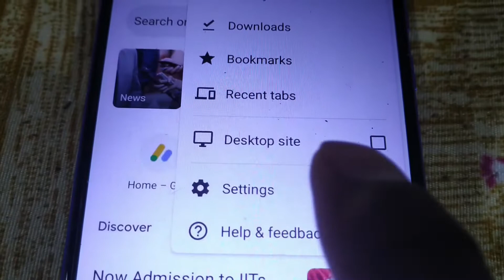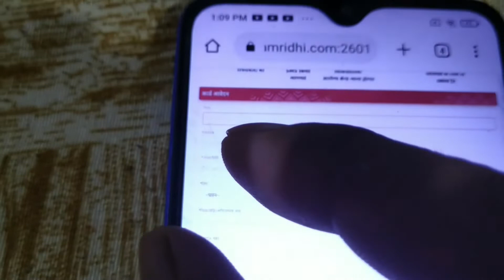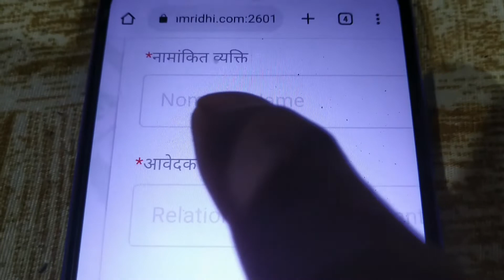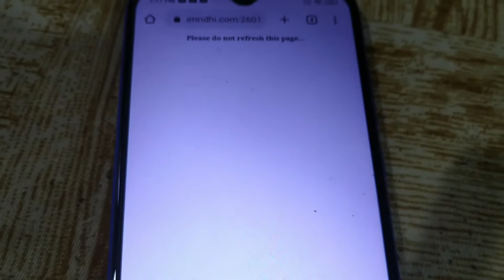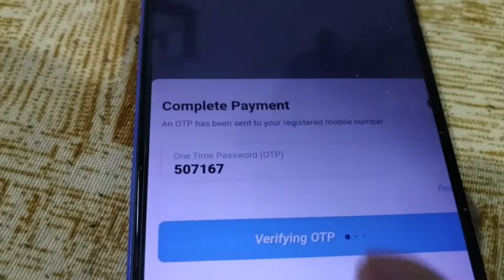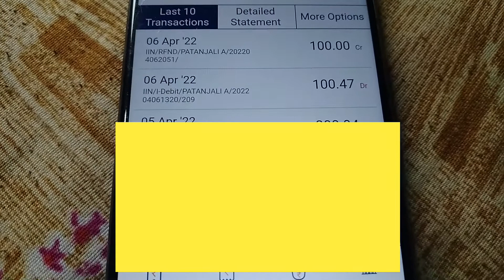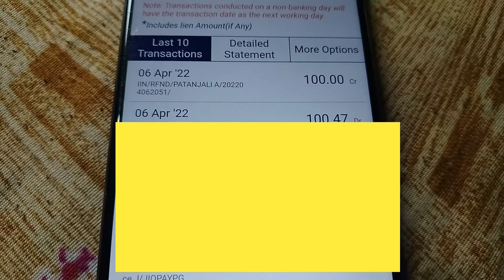पतंजलि स्वदेशी समृद्धि कार्ड ऑनलाइन कैसे बनाएं | How To Activate Swadeshi Samridhi Card 2022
इस वीडियो में हम सीखेंगे की पतंजलि स्वदेशी समृद्धि कार्ड ऑनलाइन कैसे बनाएं इसके लिए अपने मोबाइल से एक फॉर्म भरेंगे और फिर इस कार्ड के लिए अप्लाई करेंगे। तो अगर आप घर बैठे स्वदेशी समृद्धि कार्ड को अपने एड्रेस पर मंगाना चाहते हैं तो इस वीडियो को देखें और ऑनलाइन फॉर्म भरकर सबमिट करें और फिर अपने एड्रेस पर इस कार्ड को मंगाए। पतंजलि स्वदेशी समृद्धि कार्ड के द्वारा आप घर बैठे पतंजलि के मोबाइल ऐप या पतंजलि के वेबसाइट से किसी भी तरह के पतंजलि प्रोडक्ट को खरीद सकते हैं और इस कार्ड से पेमेंट कर सकते हैं इसमें आपको कई तरह के छूट एवं कैशबैक भी प्राप्त होते हैं।

Query Solved
1) पतंजलि स्वदेशी समृद्धि कार्ड ऑनलाइन कैसे बनाएं
2) patanjali samridhi card kaise banaen
3) how to get patanjali swadeshi samridhi card
4) patanjali card kaise banaye
5) samriddhi card patanjali
6) how to activate swadeshi samridhi card
7) how to apply patanjali swadeshi samridhi card
8) patanjali samridhi card mobile se banaye